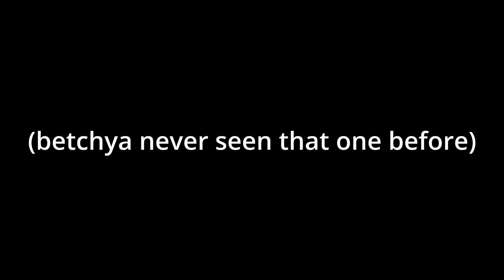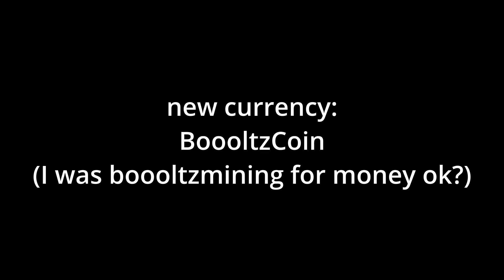why i hate proximity bedwars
I edited this in 45 minutes please help...

vid iq gave me these tags...